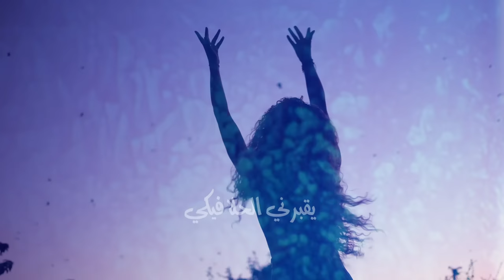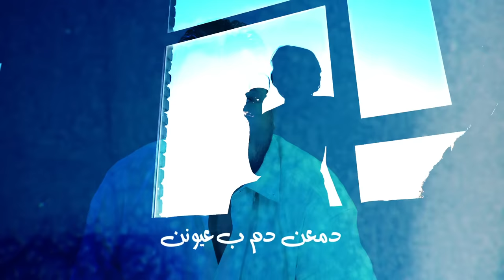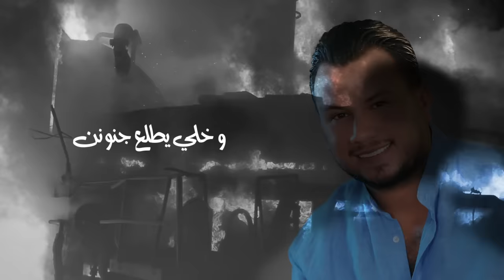Wadih El Cheikh - Ya Zghiri (Official Lyric Video) | وديع الشيخ - يا صغيري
•Lyricist & Composer: Mahfoud Almaher
•Arrangement: Houda Khalife &  Moustafa Abdulreda
•Studio: Nasser El Assaad
•Video Graphics: Alaa Sabra - Two Media
•Social Media Manager: Bob Jaalouk
•Digital Media Manager: Ghassan Ayyoub
•Produced by: 𝐖𝐚𝐝𝐢𝐡 𝐄𝐥 𝐂𝐡𝐞𝐢𝐤𝐡